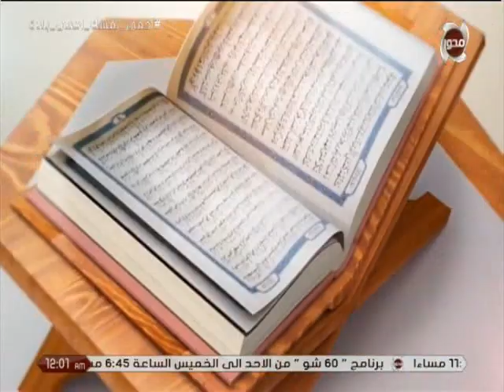دعاء " د/ حسن راتب "يناجي ربه لرفع و باء كورونا عن البشر .. وهل اتعظ البشر ؟؟